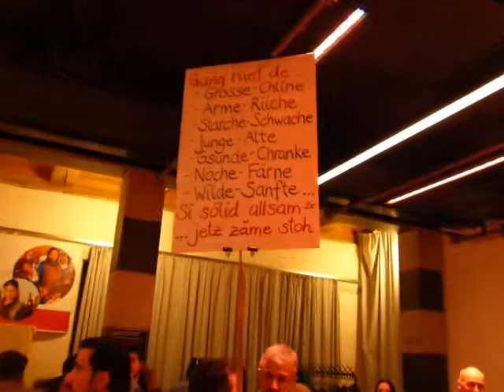Tag der Völker-DIA DE LOS PUEBLOS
DIA DE LOS PUEBLOS EN WINTERTHUR-SUIZA ...UN TRADICIONAL SUIZO